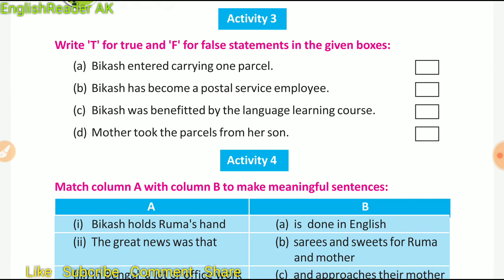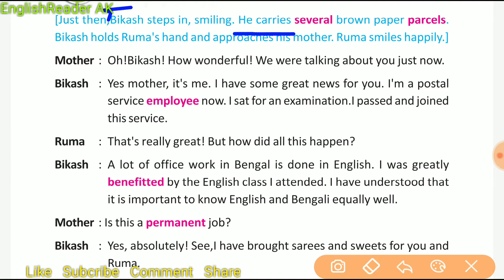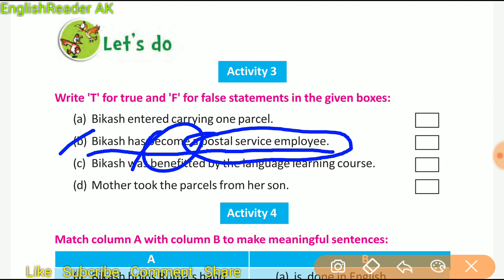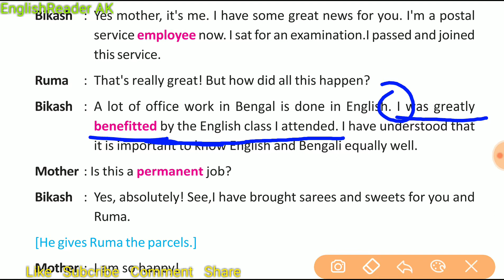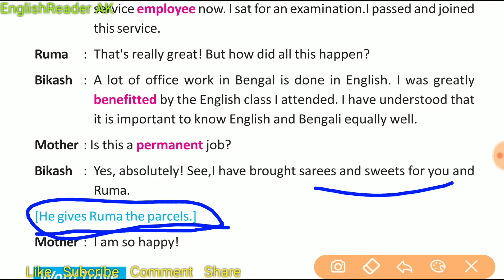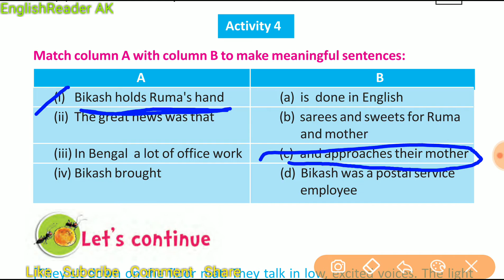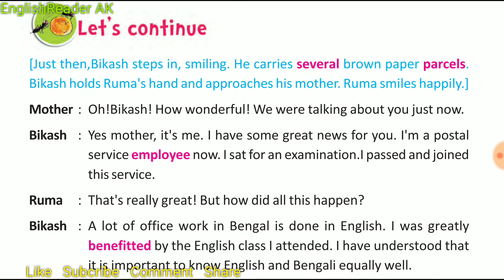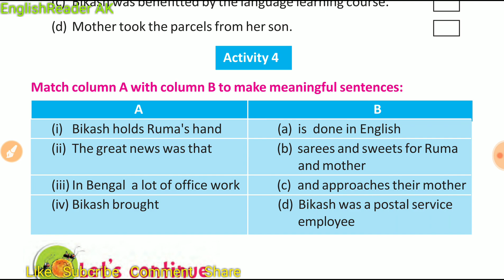Class 4 Lesson 8 Sisters, Activity 3,4 Butterfly Book English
Class Four Lesson 8 Sisters, Activity 3,4 Butterfly Book
Class IV English
Activity – 1,2,3,4,5,6,7 ,8